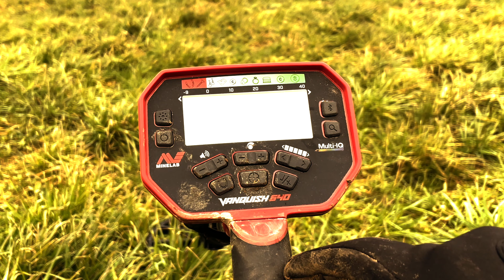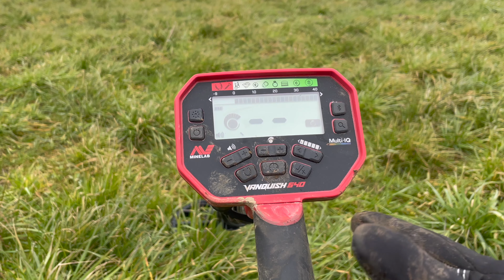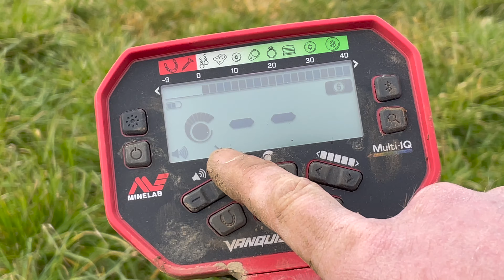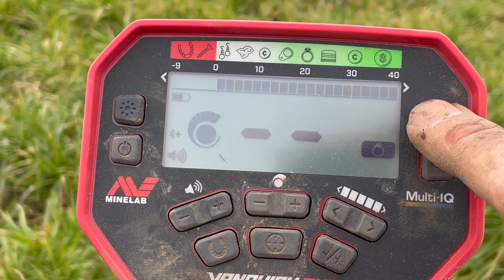Vanquish 540 Test Sondel Tipps und Tricks für Einsteiger live auf dem Feld auf deutsch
Vanquish 540 im Test, der Einsteiger Detektor von Minelab
Erste Runde in diesem Jahr mit dem Vanquish540 von Minelab.
Michi war auch zu Gast und wir haben ein paar neue Flächen ausprobiert.

▬ Video Short Marker ▬▬▬▬▬▬▬▬▬▬▬▬

0:00 Einführung
0:31 Intro
1:30 Hauptteil
17:25 immer schön trinken
19:50 Outro

Alles rund um das Thema Sondeln und lokale Historie
Sondeln mit Freunden/Familie und Spass

Seid immer dabei mit mir/uns :-)
Sondelalltag unzensiert so wie er ist. F... Wörter natürlich zensiert ;-) und absolut Kindergeeignet

In Erding und Umgebung

Tutorials ums Thema Sondeln (Akquise, Genehmigung, Gesetzeslage, Archäologie, richtiges Graben, Fundbestimmung, Fundreinigung und Aufbewahrung, etc..)

▬ Mein Zweitkanal ▬

         ❗️Hier findet Ihr Alles, wirklich alles was man für dieses Hobby benötigt❗️

Simplex Metalldetektor
Mehr Infos und Angebote zu meinem Simplex Metalldetektor findet ihr hier:

Quest Metalldetektor
Mehr Infos und Angebote zu meinem Quest Q20 Metalldetektor und der CORS Hochleistungsspule findest du hier:

▬ Social Media ▬▬▬▬▬▬▬▬▬▬▬▬▬▬▬

▬ Fanartikel ▬▬▬▬▬▬▬▬▬▬▬▬▬▬▬

t&t Werbung - by NICO